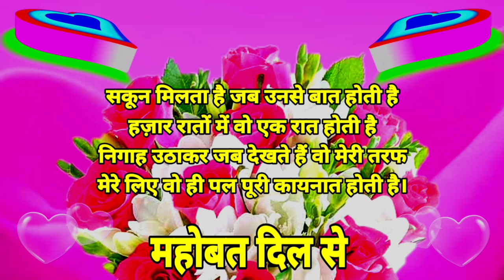Good night status🌹good night🌹good night Shayari Video ❤️ Love shayari